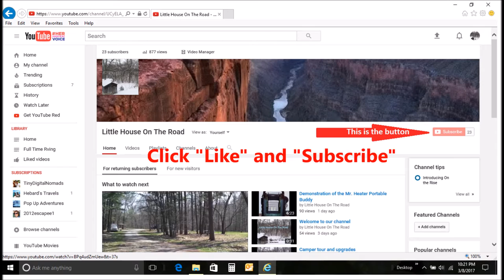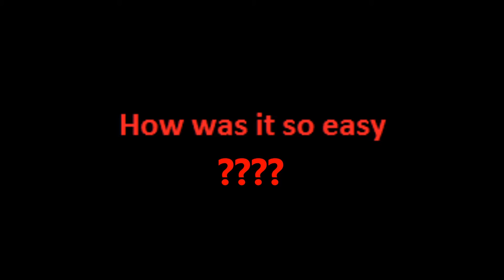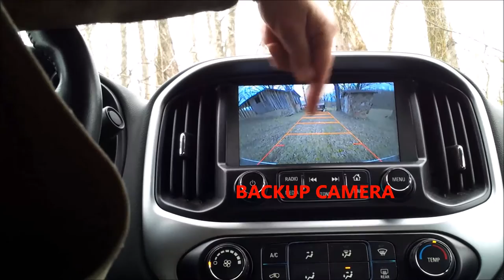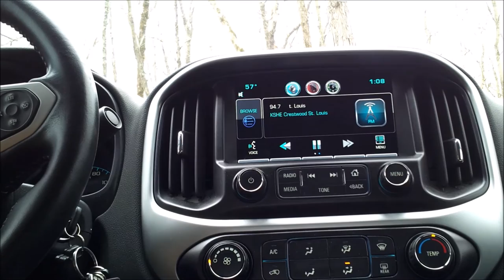How to hitch a trailer by yourself.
This video show the hated task of hitching a trailer by yourself.  You really need a camera.

After years of working 60 to 70 hours a week and never taking a vacation, Carolyn and I decided to quite our job and begin our full time RV’ing.  We bought a 1970 Starcraft pop-up camper and are in the process of fixing it up.  We may buy something more substantial later but we are quite excited starting our adventure in this pop-up.